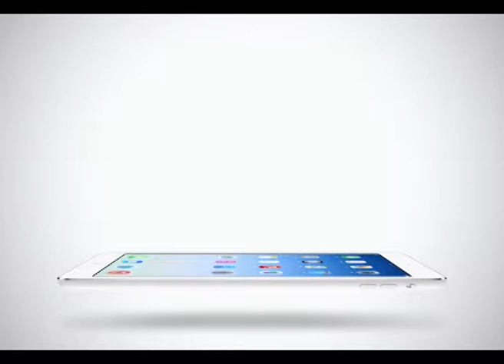Sport Today | 23-01-2015 (3/4)